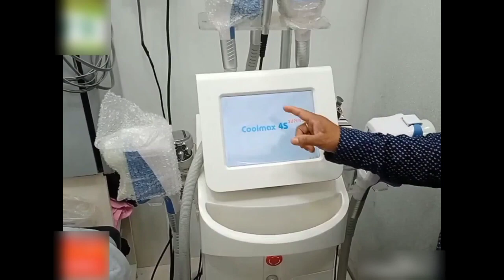Remove fat without surgery। Coolsculpting Treatment And Cost| How Does Cool Sculpting Work?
How to reduce weight without surgery...
By dr Atin Banerjee

Freezing fat cells: Coolsculpting claims to
remove fat without surgery। Coolsculpting Treatment And
Cost in Hindi | How Does CoolSculpting
Work?

coolsculpting
coolsculpting before and after
coolsculpting fat removal
acoolsculpting at home
coolsculpting results
coolsculpting procedure
coolsculpting chin
acoolsculpting side effects
coolsculpting love handles
coolsculpting reviews